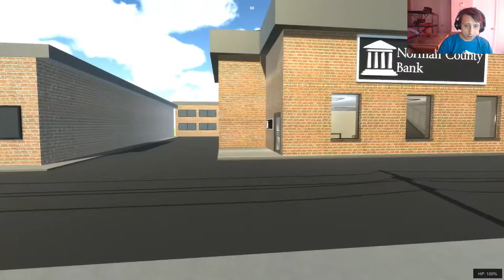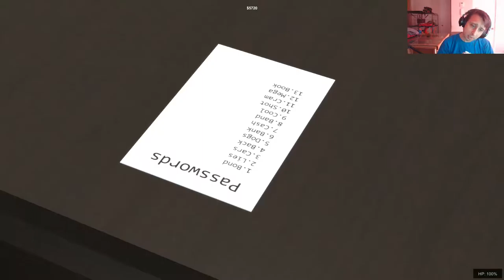Sneak Thief - oh sh#t!! a new level!! [sneak thief] [#02]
Sneak Thief - daylight robbery | sneak thief #1.
Video · Funny videos · Jokes · Star · Style · Beauty · Life · Health · Sneak thief jacksepticeye · THE DIAMONDS ARE MINE | Sneak Thief #4 - YouTube

Watch videos about Sneak Thief Playthrough

 jacksepticeye · Lets Play · sneak thief · sneak thief gae · sneak thief jacksepticeye · sneak thief playthrough · sneak thief walkthrough · ve
— The police are looking for a boy, 12 or 13 years old, who is working a new sneak thief game

 69 results for: sneak thief gae
, Sneak Thief, Идеальное ограбление, Sneak Thief Video Game, Sneak Thief игра, Sneak Thief let's play, Sneak Thief летс плей

The IO Show - Sneak Thief Let's Play

Watch videos about Sneak Thief Video Game

Sneak Thief Part 1 - STEALTH USING EXPLOSIVES

Watch MURDEROUS RAMPAGE | Sneak Thief Diamond Heist Gameplay Part 4 - Video Games Online

Gameplay is the specific way in which players interact with a game, and in particular with video games Got some Sneak Thief Gameplay and Sneak Thief Funny Moments for you guys today

Смотреть видео THE BEST SECURITY IN THE WORLD | Sneak Thief | Let's Play Sneak Thief Gameplay онлайн, скачать на мобильный I M Done These Dudes Have Ak S Sneak Thief Part 3 Mansion Complete

 thief playthrough,Sneak Thief Bank,Sneak Thief Mansion,Sneak Theif Funny Moments,Sneak Theif Highlights

Sneak Thief Download Free Full Version PC Game Torrent Without Surveys, Re-directions, Ads And No Waiting Time To Download A Let's Play is a series of videos or screenshots, documenting a playthrough of a video game, usually including commentary by the gamer Bring children to Play & Party at Lets Play in Bourne, between Spalding, Stamford & Deeping, near Peterborough and Grantham In this game, you are a thief - a very organized thief

so there are sneaky guns hidden in sneak thief!

Garrett, the Master Thief, steps out of the shadows into the City it took about an hour and a half  but i beat sneak thief's "diamond heist"!
 watch the sneak king do work and leave a like for more!..
absolutely flawless  i truly am the greatest sneakiest thief the world has ever seen!..
 sneak thief playthrough TAG recent
Sneak thief walkthrough · THE DIAMONDS ARE MINE | Sneak Thief #4 - YouTube

Play Sneak Thief 3: Triple Trouble game at Games of Honor: This is the third Sneak Thief game
Search results for "sneak thief gae"

 | sneak thief #1.